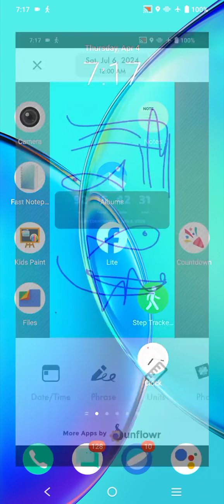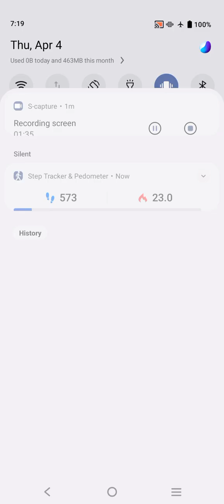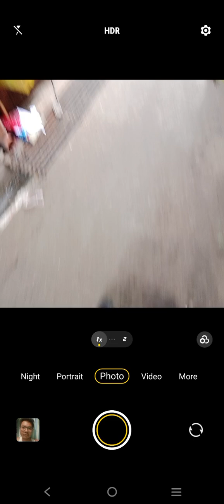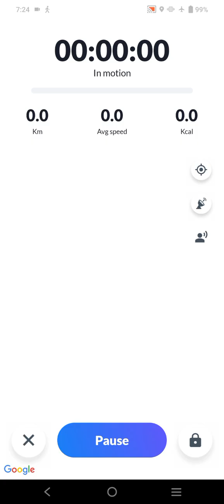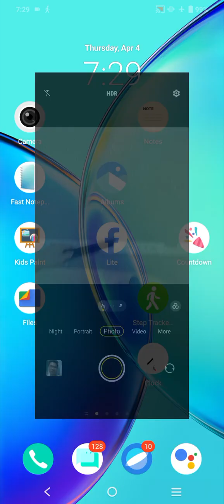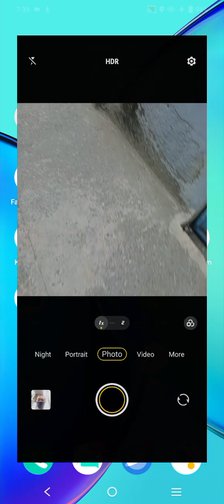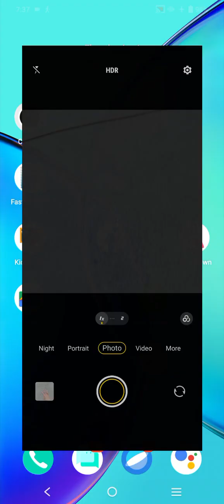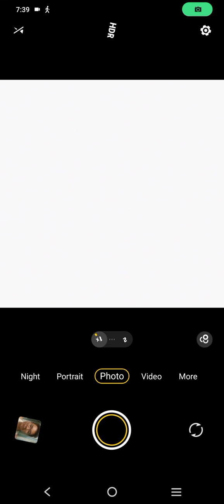Marvin Rey — Vlog de Assumption Moments — Vlog 18,158